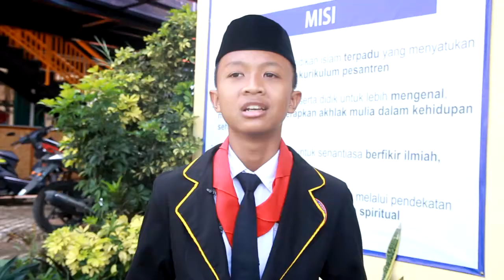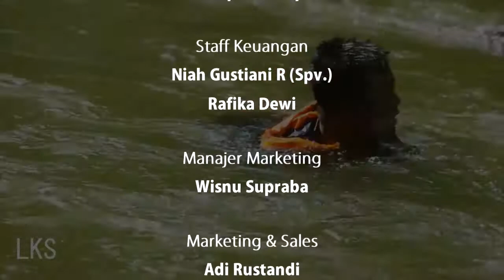INSPIRASI PENDIDIKAN - SMP DTBS PUTRA - Part 4